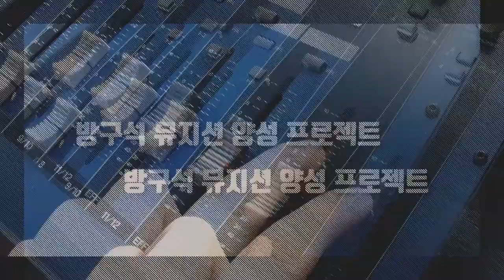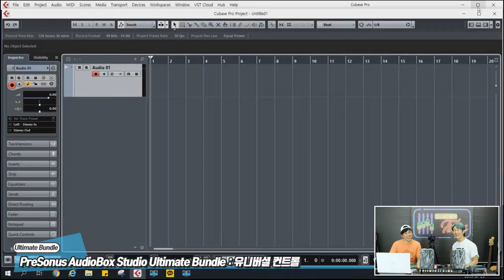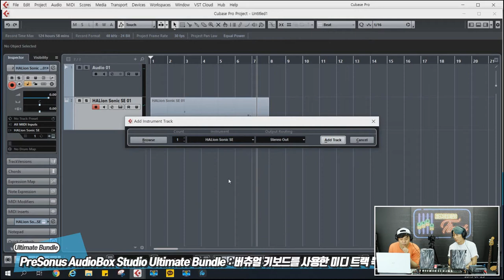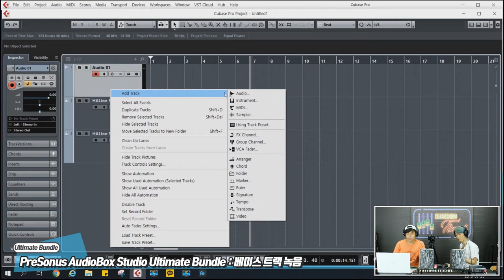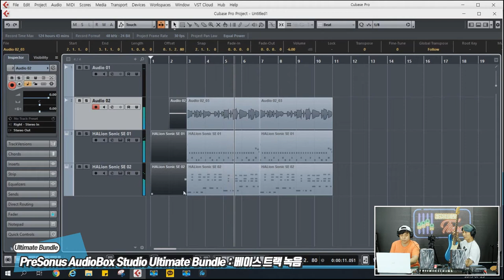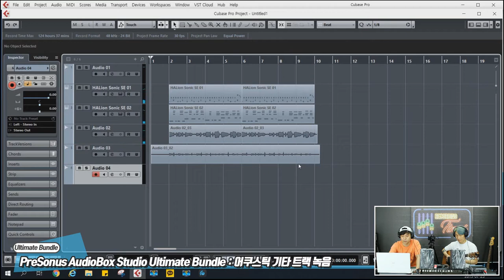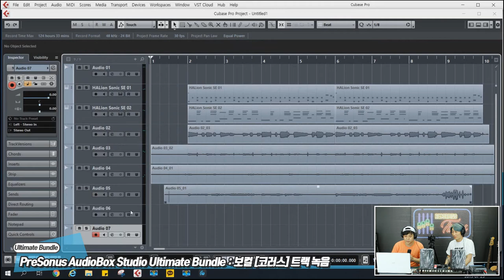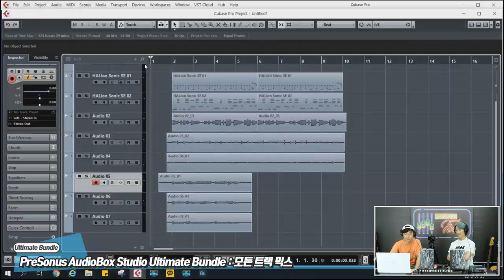PreSonus AudioBox Studio Ultimate Bundle 2편